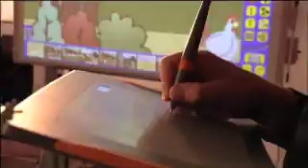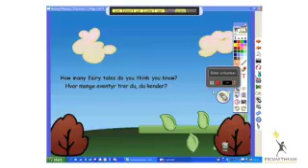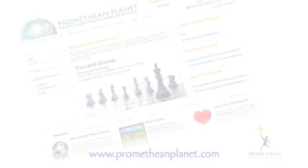Interaktive Whiteboard 1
med tusindvis af gratis interaktive whiteboard lærer-skabte lektioner, billeder, videoer, baggrunde, software og andre materialer til brug i din klasseværelset.